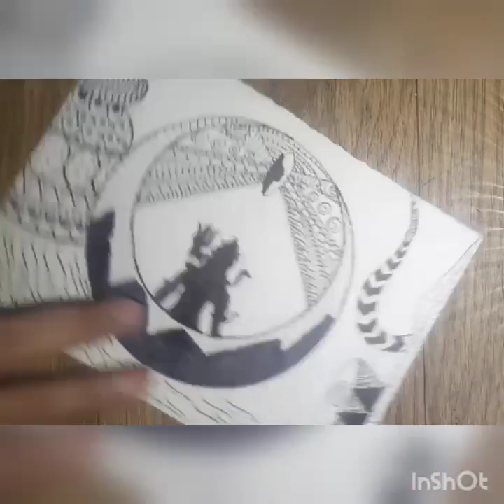How to draw Lord Shiva | Mahadev drawing I Shivratri drawing I Easy Art | Moon Mandala Art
Simple Art Presents - How to draw Lord Shiva | Mahadev drawing I Shivratri drawing I Easy Art | Moon Mandala Art

Hello Everyone, This video is about how to draw Lord Shiva for beginners.

In Simple Arts, we try to share simple art videos where you can easily start or let your kids start doing some basic arts at a young age. We all love arts but we step back and don't try to make one. Hold our hands and we promise that you won't regret it. With us, you can take your first try to a journey of Arts world.

Hence, I encourage everyone to give it a shot.

Shivratri drawing
Shivratri drawing easy
Shivratri drawing with oil and pastel
Shivratri drawing scenery
Shivratri drawing-watercolor
Shivratri drawing 2021
Shivratri drawing sketch
Shivratri drawing picture
Shivratri drawing simple
Shivratri drawing with pencil
Shivratri drawing painting
Shivratri drawing very easy
Shivratri drawing step by step
Shivratri drawing hard
Mahadev drawing
Mahadev drawing easy
Mahadev drawing with oil and pastel
Mahadev drawing scenery
Mahadev drawing-watercolor
Mahadev drawing 2021
Mahadev drawing sketch
Mahadev drawing picture
Mahadev drawing simple
Mahadev drawing with pencil
Mahadev drawing painting
Mahadev drawing very easy
Mahadev drawing step by step
Mahadev drawing hard
how to draw mandala on wall
how to draw mandala easy
how to draw mandala on canvas
how to draw mandala art easy
how to draw mandala for beginners step by step
drawing art
drawing for kids
drawing easy
drawing pictures
drawing girl